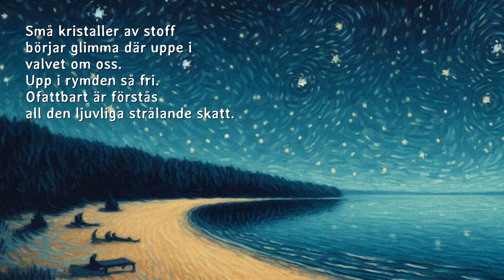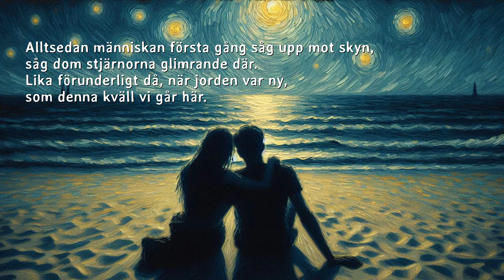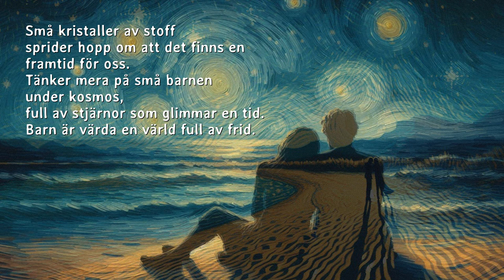Kristaller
A little waltzing tune about walking and dancing under the stars.